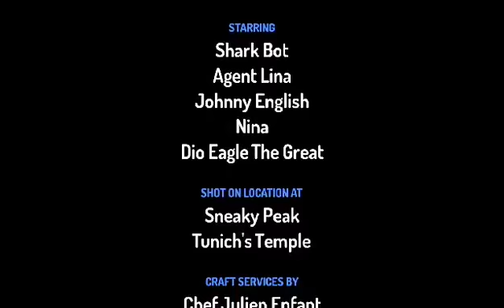Secret Mission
This is one of my Original Film and Story